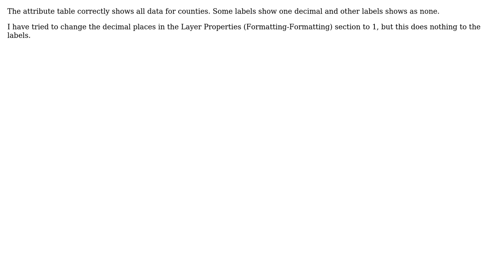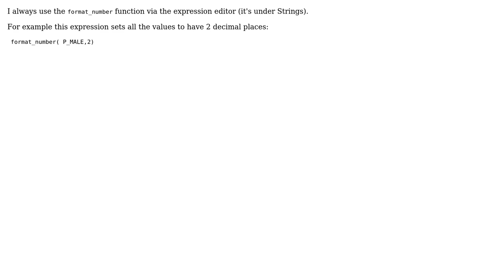GIS: Getting label to display one decimal space?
With thanks & praise to God, and with thanks to the many people who have made this project possible! | Content (except music & images) licensed under CC BY-SA | Music | Images & others | With thanks to user underdark user Ian Turton user basmitharizona and the Stack Exchange Network Trademarks are property of their respective owners. You are responsible for your own actions.